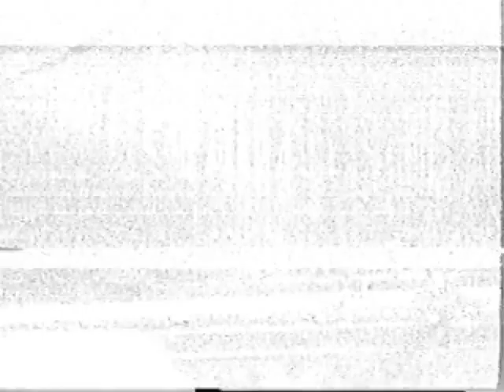Лицей Кадры Мухинруж